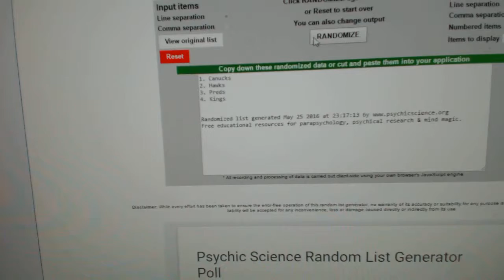Multi-Randoms - C&C GB #6063